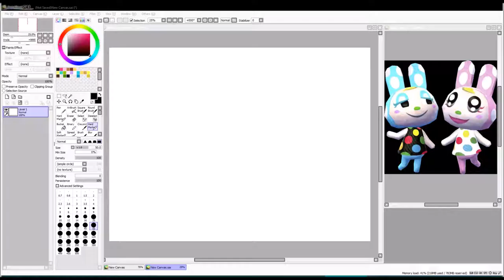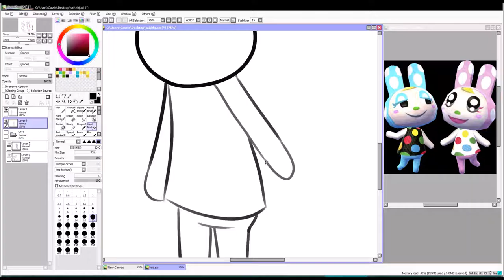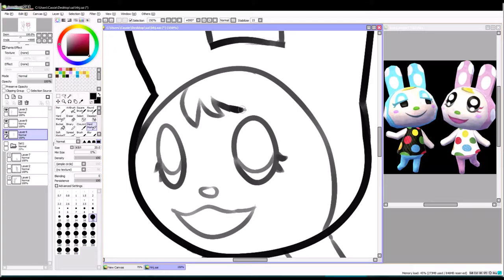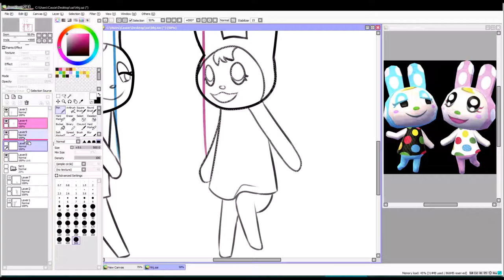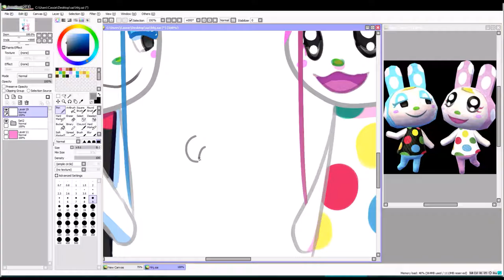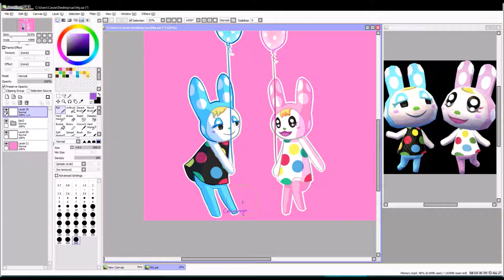Balloons Speedpaint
wow i haven't done a speedpaint in ages!!

deviantart link -
total time - 1hr 23mins
0:00 Bubblegum K.K. from Animal Crossing: New Leaf
1:31 9am from Animal Crossing: New Leaf
2:48 3pm from Animal Crossing: New Leaf
4:03 8am from Animal Crossing: Let's Go to the City